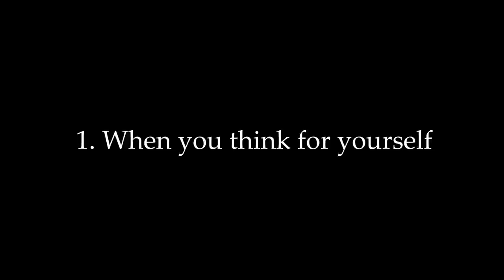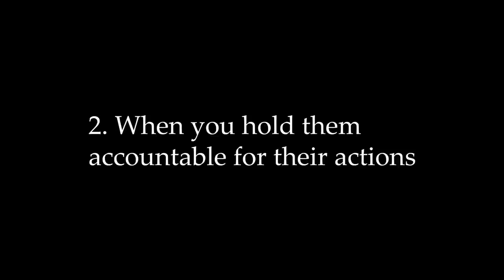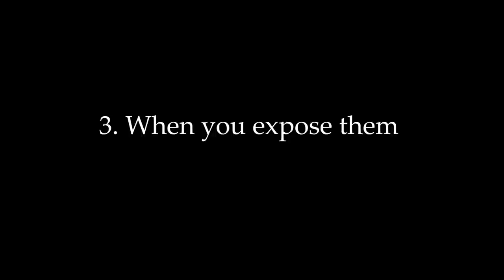3 Things The Narcissist Will Never Forgive